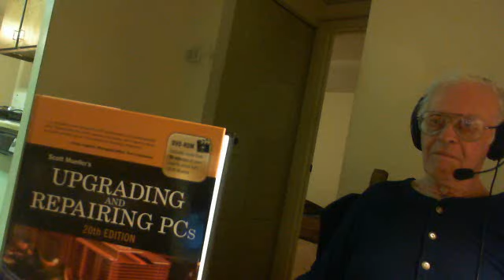PARASITES - OBSERVATIONS.wmv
IT'S JUST TRUTH